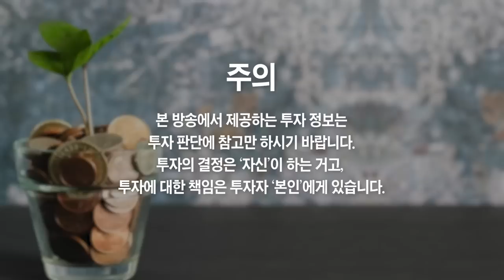지금은 '이 3개 주식' 사놓고 기다리면 큰 부가 될 겁니다 (슈퍼개미 이주영)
지금은 '이 3개 주식' 사놓고 기다리면 큰 부가 될 겁니다 (슈퍼개미 이주영 1부)

지금은 '이 주식' 사놓고 기다리면 큰 부가 쌓일 겁니다
지금 좋게 보는 유망주식 '딱 몇개만' 알려드릴게요
지금 좋게 보는 유망주식 '딱 3개만' 알려드릴게요